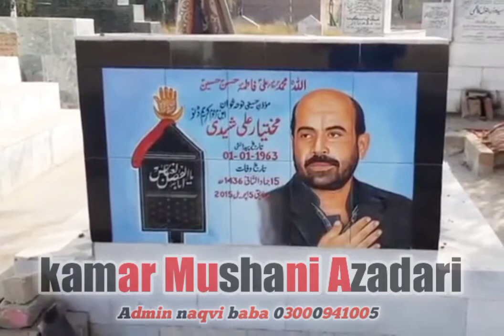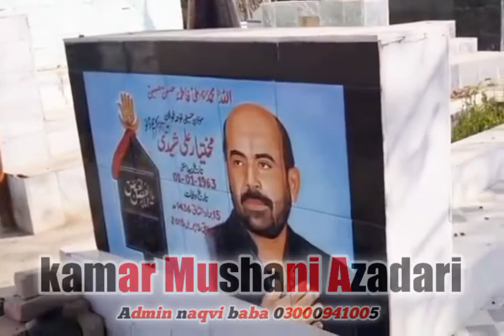noha khuwan mukhtiar ali sheedi marhoom ki qabr